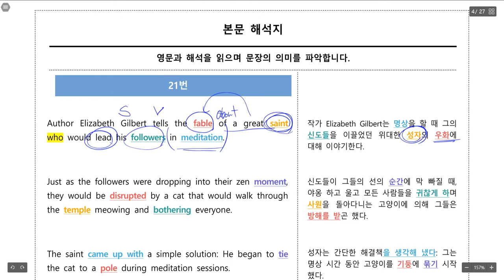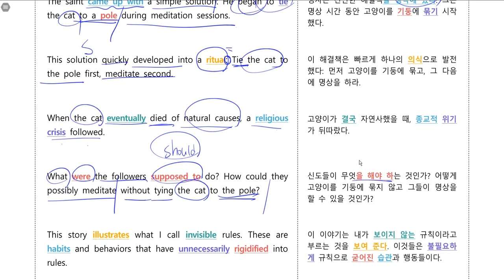고2 올림포스 기출 7강 5번 / 2021 고2 6월 21번